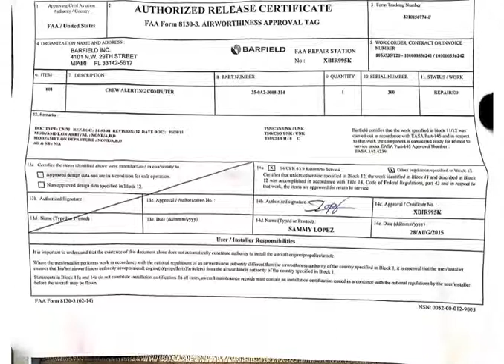P/N 35-0A2-3008-314 Cert, Acia Stock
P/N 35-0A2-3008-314